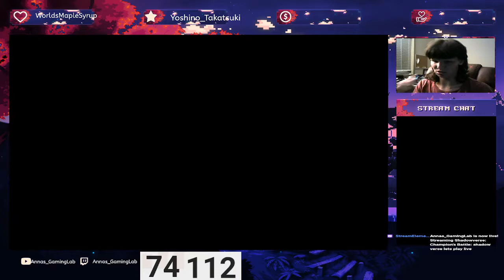shadowverse champions battle e44